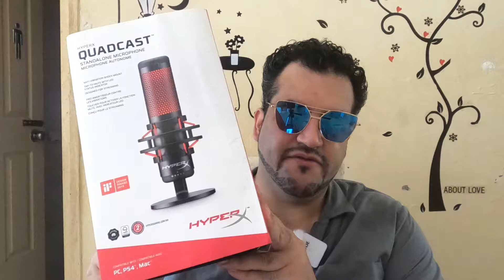HyperX Quadcast Microphone UNBOXING